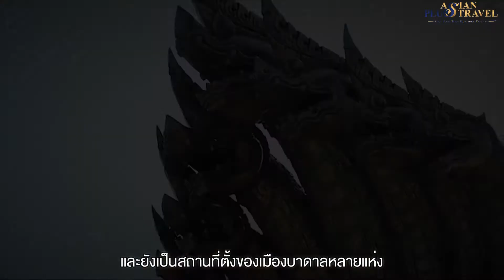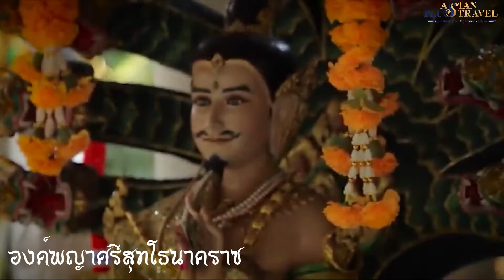ไหว้สา... เจ็ดพญานาคราช ตามรอยตำนานราชาบาดาลแห่งลุ่มน้ำโขง | ASIAN PLUS TRAVEL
พบกับโปรแกรมท่องเที่ยว ไหว้สา เจ็ดพญานาคราช ตามรอยตำนานราชาบาดาลแห่งลุ่มน้ำโขง 5 วัน 4 คืน ⁣
โดย เอเชี่ยน พลัส ทราเวล ⁣
ตามรอยพญานาคราช 7 องค์… 6 จังหวัด… 5 วัน 4 คืน ⁣
✅ องค์พญาศรีสุทโธนาคราช แห่งวังนาคินทร์ คําชะโนด⁣
✅ องค์พญามุจลินท์นาคราช ณ วัดพระธาตุบังพวน ⁣
✅ องค์พ่อปู่อือลือนาคราช ตำนานพญานาคผู้ถูกสาปแห่งบึงโขงหลง⁣
✅ องค์พญาศรีสัตตนาคราช องค์นาคาธิบดีแห่งแผ่นดินลาว⁣
✅ องค์พญาศรีภุชงค์มุกดานาคราช พญานาคดินสีขาว ณ แก่งกะเบา ⁣
✅ องค์พญาอนันตนาคราช พญานาคน้ำ กับเรื่องเล่าสะพานมิตรภาพไทย-ลาว แห่งที่ 2⁣
✅ องค์พญาศรีมุกดามหามุนีนีลปาลนาคราช พญานาคฟ้าแห่งวัดภูมโนรมย์⁣
📍 8 ท่าน พร้อมออกเดินทาง⁣
📌สอบถามรายละเอียดข้อมูลเพิ่มเติมได้ที่⁣
📲 แอดไลน์แล้วส่งสติ้กเกอร์ทักหากันด้วยนะครับ⁣
♥️ บริษัท เอเชี่ยน พลัส ทราเวล จำกัด⁣
📕ใบอนุญาตท่องเที่ยวเลขที่ : 21/00808⁣
ติดตามข้อมูลข่าวสารได้ทาง FB
🌐 ชมโปรแกรมทัวร์ทั้งหมดได้ที่
🙏🏻 หากสนใจจองทัวร์รบกวนขอเบอร์โทร อีเมล์ พร้อมชื่อ-สกุล ของท่านเพื่อให้ทีมงานติดต่อกลับ⁣